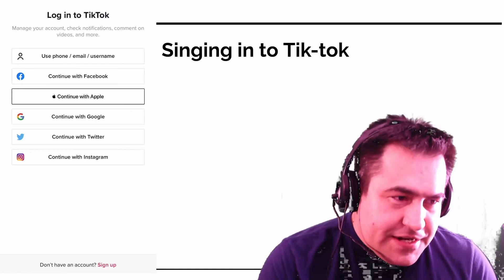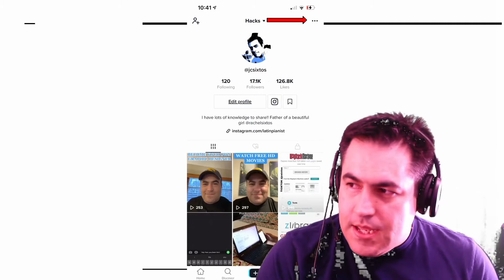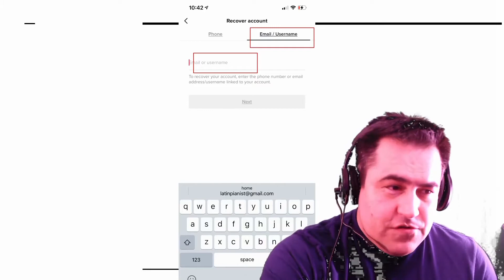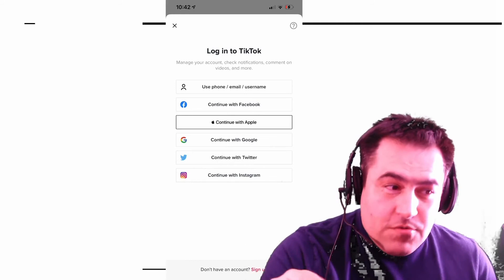How to Recover Your TikTok Account- Modern Brain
This video will show you how to recover your lost TikTok account without the need of contacting support or knowing your password.
You must need 3 things to get started:
1. Know at least one of the following:
       a. the username
       c. the phone number... that you used for the account you are trying to recover.